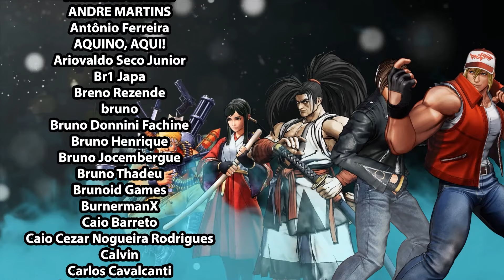Sábado Retrô - Night Slashers (Arcade)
JUNIÃO:

🎮 Xbox Live: JuniaoSFWS
🎮 PSN: JuniaoSFWS
🎮 Steam: Junião
🎮 Origin: asj_rocker
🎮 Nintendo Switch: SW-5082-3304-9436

MARCEL:

🎮 Xbox Live: Tellion
🎮 PSN: Tellion_SFWS
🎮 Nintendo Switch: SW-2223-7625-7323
🎮 Steam: True_Tellion
🎮 Origin: Tellion